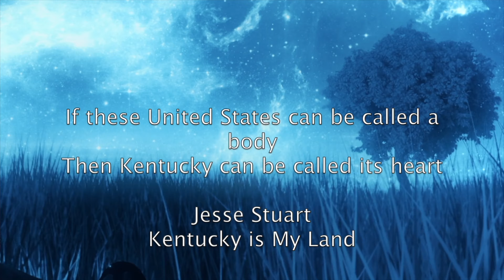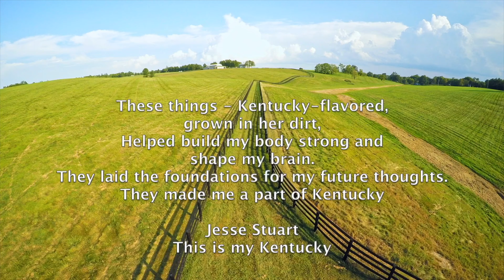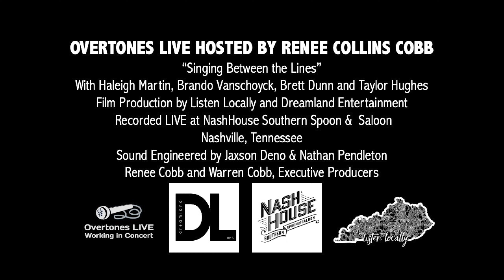Overtones LIVE at NashHouse Working in Concert with Martin, Vanschoyck, Dunn and Taylor (FULL VIDEO)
In this edition of Overtones LIVE at NashHouse featuring Haleigh Martin, Brando Vanschoyck, Brett Dunn and Taylor Hughes - we celebrate the 2024 Josie Music Awards nominations received by all four of these outstanding musicians who all hail from Kentucky.

Paducah, Ky's Haleigh Martin joins us in her now hometown of Nashville, TN for an Overtones LIVE singer-songwriter edition of the show called "Singing Between the Lines" at NashHouse Southern Spoon and Saloon.

Somerset, KY's Americana/ Folk sensation  @BrandoVmusic  Brando Vanschoyck shares his prolific songwriting and his amazing voice with our @overtoneslive8084  audience in a special "Singing Between the Lines" Edition of Overtones LIVE at NashHouse Southern Spoon and Saloon.

Campton, KY's Brett Dunn was a nominee for The 2024 Hollywood Independent Music Awards for Best Instrumentalist and after watching him showcase those skills on Overtones LIVE at Nashhouse - we all understand just why!

Lexington, KY's Taylor Hughes calls Nashville her home now and she was so wonderful to share her new song recorded LIVE on Overtones LIVE at NashHouse Southern Spoon and Saloon in our singer/songwriter edition called "Singing Between the Lines"

Film Production by Listen Locally, Inc
Audio Production by Jaxson Deno and Nathan Pendleton
Warren and Renee Cobb, Executive Producers